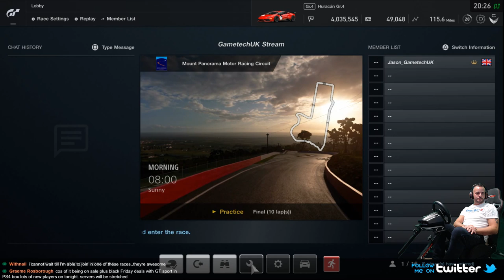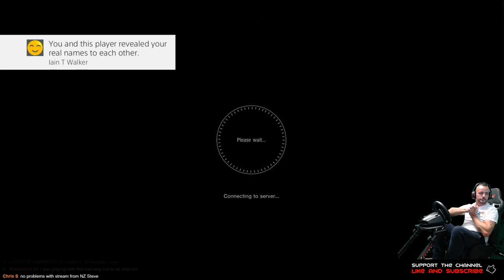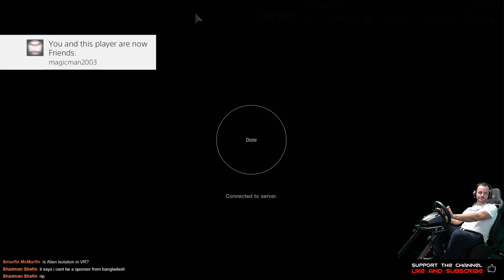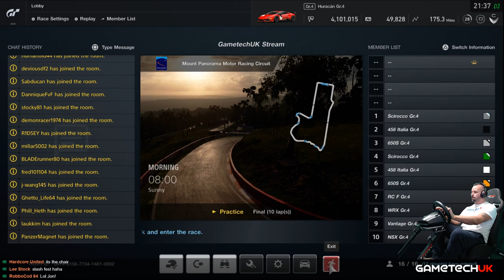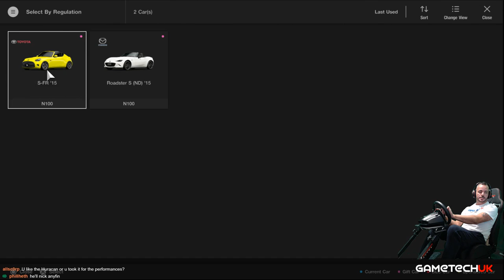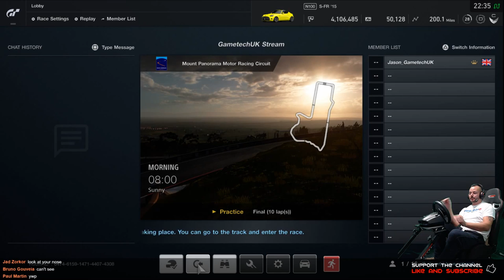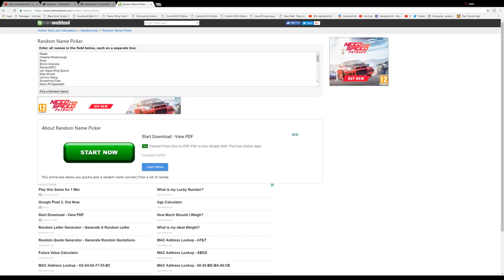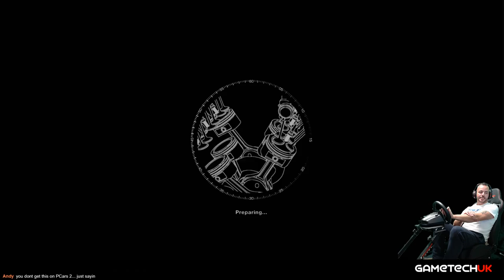Gran Turismo Sport -- Race with Subs night -- ONLY CLEAN RACERS PLEASE!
WELCOME TO THE STREAM : Gran Turismo Sport, racing tonight with my awesome subs using a Logitech G29 steering wheel and a GT Omega seat and stand Rig.

GET CONNECTED
✔️ PS4 PSN : Jason_GametechUK
✔️ ORIGIN    : Jason_GametechUK
✔️ OCULUS  : GametechUK